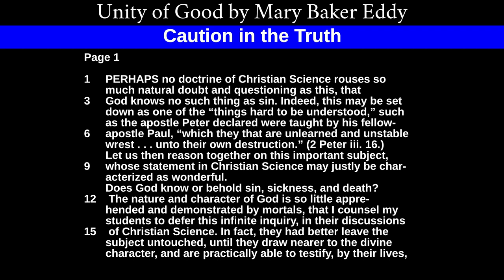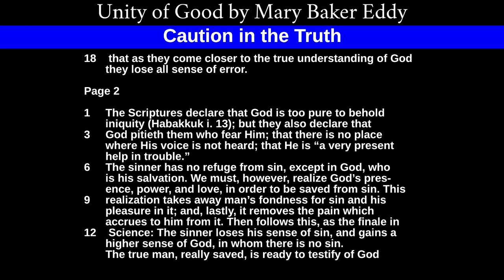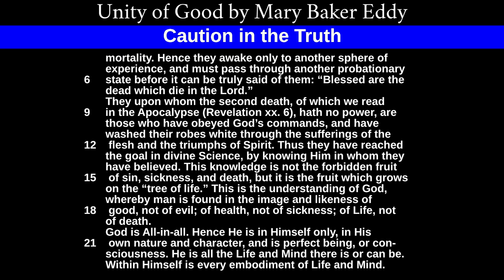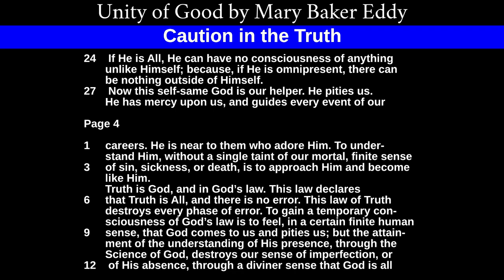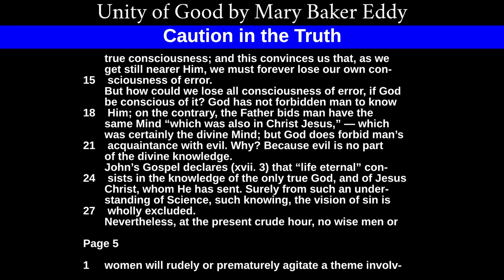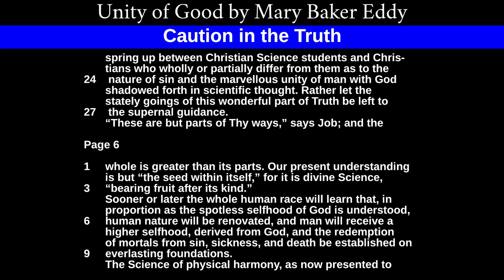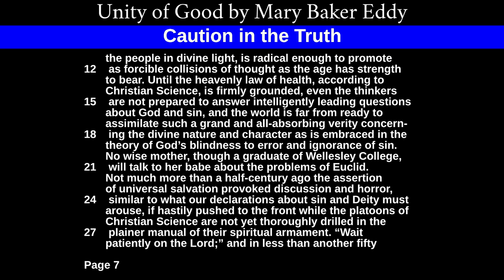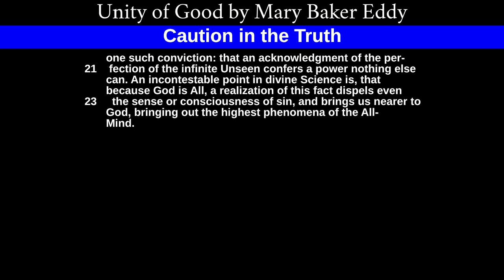Caution in the Truth, from Unity of Good, by Mary Baker Eddy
Read by Gary Singleterry